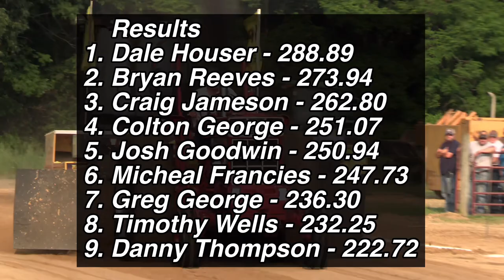12,000lb Too Hot To Farm - Smithland, KY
12,000lb Too Hot To Farm Tractors in Smithland, KY.